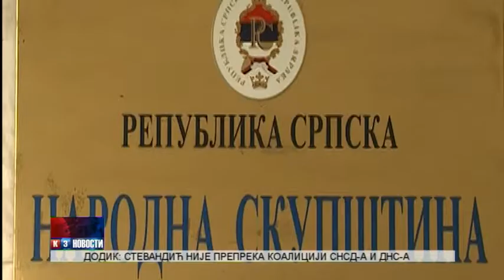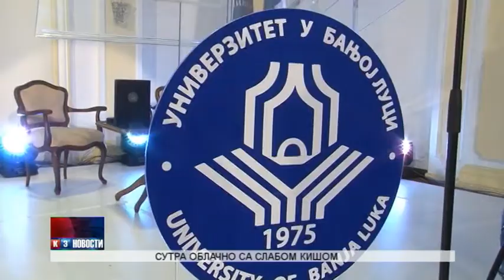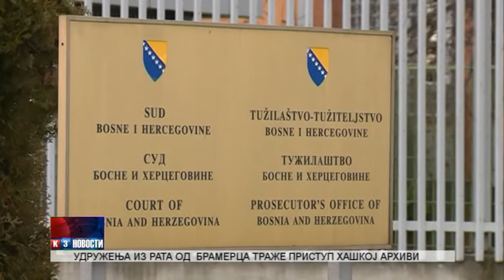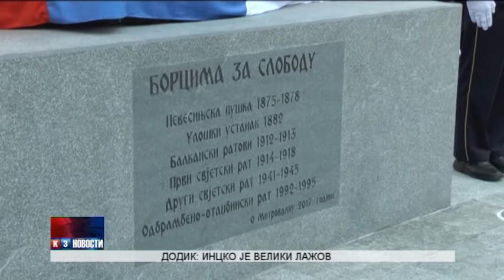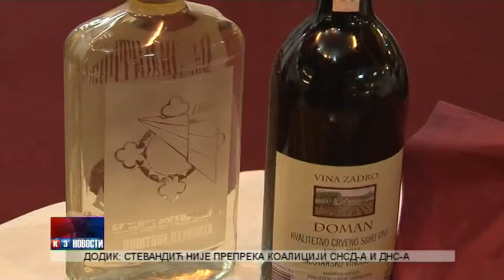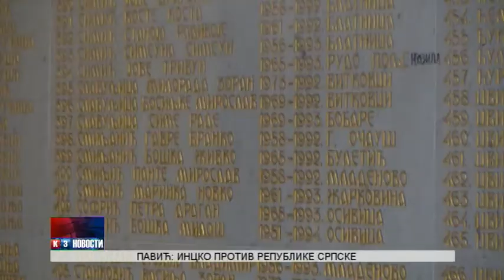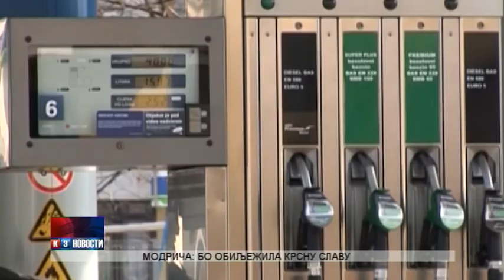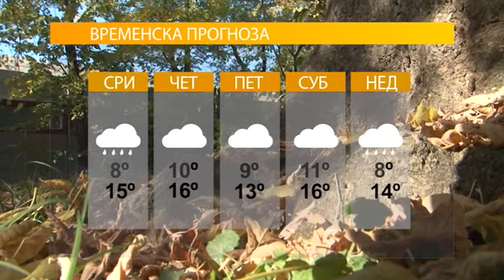NOVOSTI TV K3 08.11.2017.